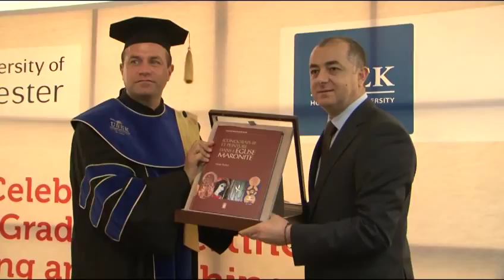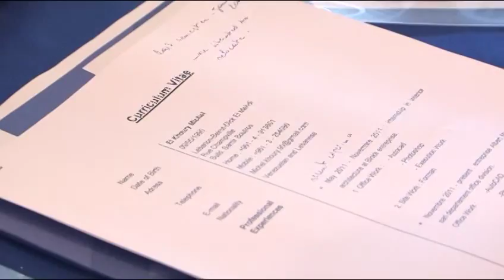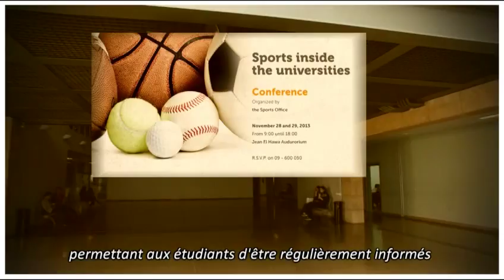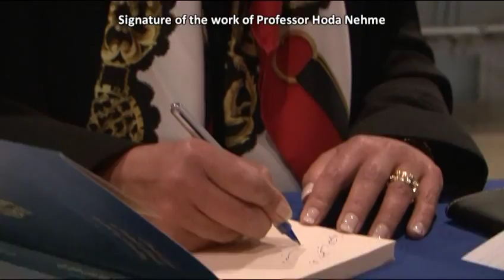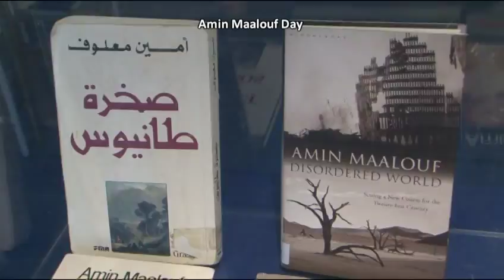USEK 2014 : Continuous Progress